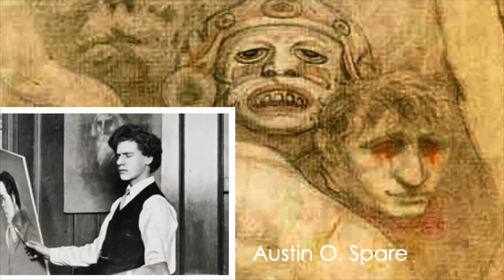KIB457 Taking New Masks off the Enemy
KIB 457 – Taking New Masks Off of the Enemy
Kingdom Intelligence Briefing

Almighty God is preparing the Remnant for the final end-time confrontation.  Heaven is revealing the new masks of the enemy that need to be addressed, from the connection between modern clowns and the Nephilim to the tactical use of the Teratomatic Black Magic of the enemy.  Heaven is empowering the remnant to become free for His uses in the Earth.

Dr. Michael K. Lake is the Chancellor and Founder of Biblical Life College and Seminary. He is the scholar-in-residence for the Strategic Remnant Learning Center – Biblical Life Assembly.  Dr. Lake is the author of the best-selling books “The Shinar Directive:  Preparing the Way for the Son of Perdition,” “The Sheeriyth Imperative:  Empowering the Remnant to Overcome the Gates of Hell,” “The Kingdom Priesthood: Preparing and Equipping the Remnant Priesthood for the Last Days,” and “The Kingdom Warrior: Full-Spectrum Spiritual Warfare 1.”  He is a popular speaker at national Christian conferences and is a frequent guest on many Christian TV and radio/podcast programs in North America.

Mary Lou Lake has worked side-by-side with her husband in ministry for over 40 years and is the author of the book “What Witches Don’t Want Christians to Know – Expanded Edition.”